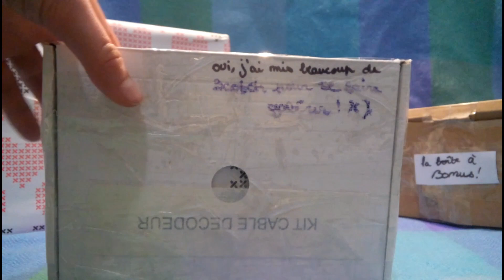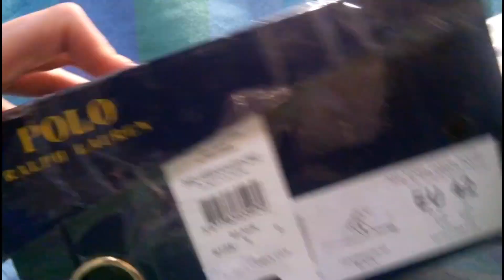[SWAP #2] avec Schleich & Joy!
~Miniature en cours~

Je lui offre ma partie la prochaine fois qu'on se verra car je n'ai absolument pas eu le temps de faire des créations 😅